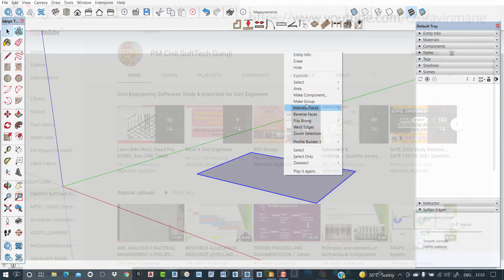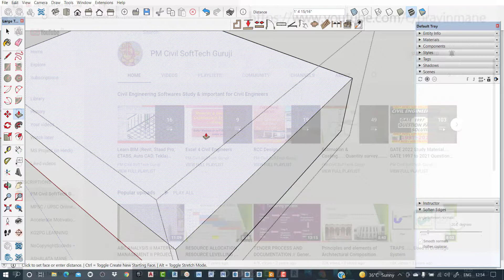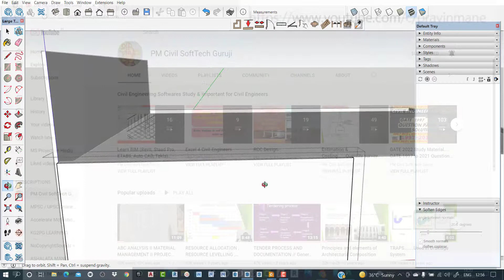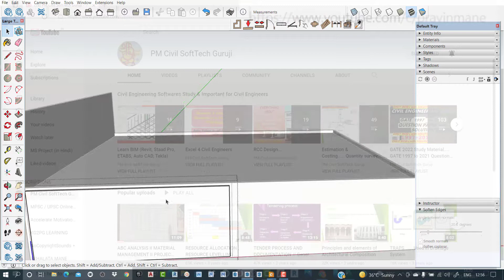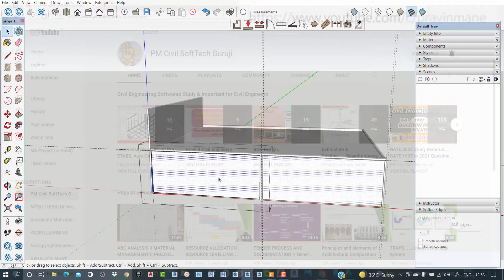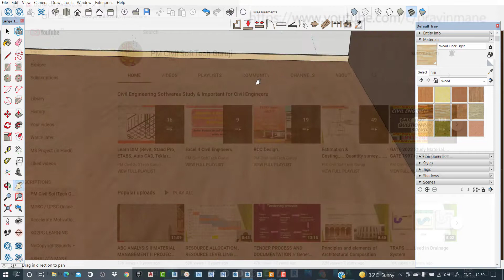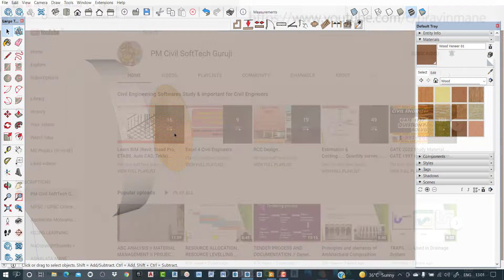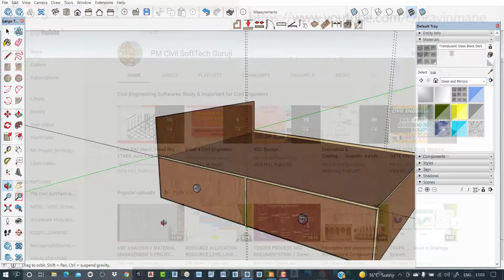Queen size Bed Design in Sketch Up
Queen size Bed Design in Sketch Up,  @PM Civil SoftTech Guruji

Hi Friends,